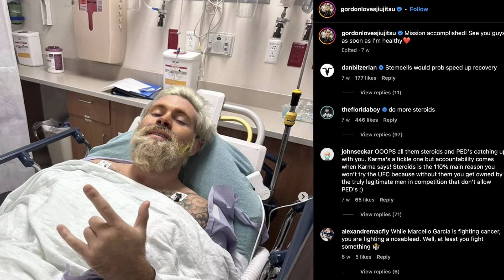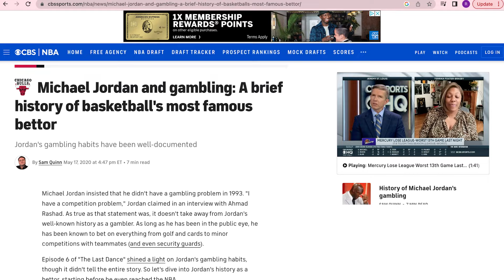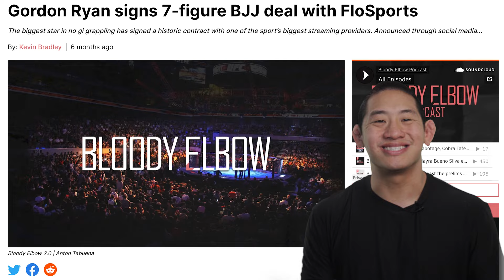Gordon Ryan is the Michael Jordan of BJJ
At only 27 years old, Gordon Ryan has already achieved GOAT status in the world of Brazilian Jiu-Jitsu. With 5 ADCC titles, dominant wins over BJJ legends, and a growing cult-like following, Ryan has drawn comparisons to Michael Jordan for his elite skills and larger than life persona. But is the hype justified? In this video, we analyze Ryan's meteoric rise to stardom on and off the mats, and debate if he truly deserves the lofty nickname - The Michael Jordan of BJJ.

OOSS Media is a digital brand dedicated to the next generation of martial arts fans that entertains and educates on all things martial arts by creating dynamic content with the creatives and stunt performers behind the action movies you know and love.